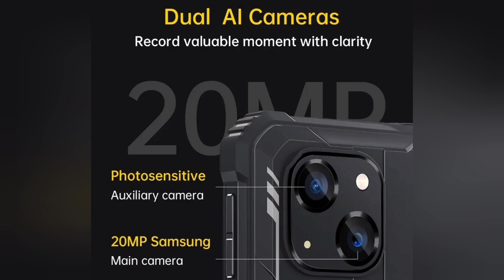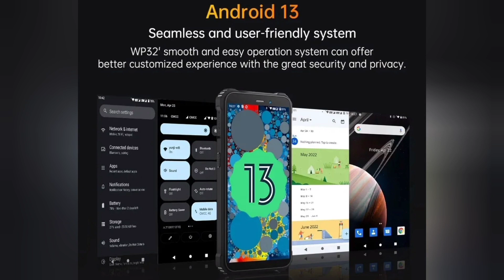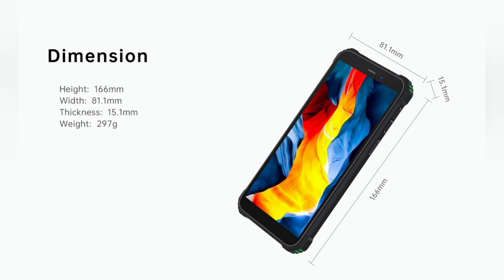Новинка Oukitel WP32, 6300 mAh, 4/128, NFC, Unisoc T606.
OUKITE WP32 смартфон с 5,5-дюймовым дисплеем, ОЗУ 4 Гб, ПЗУ 128 ГБ, 20 МП, 6300 мАч, Android 13